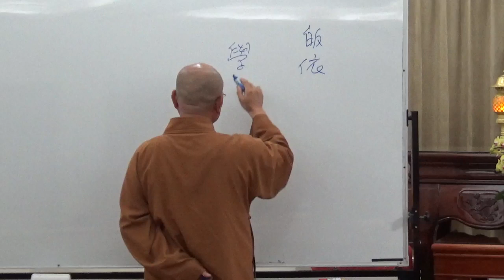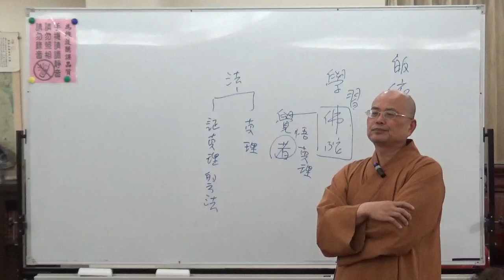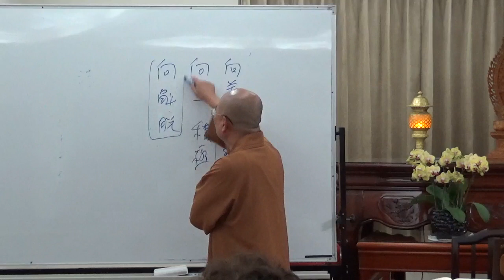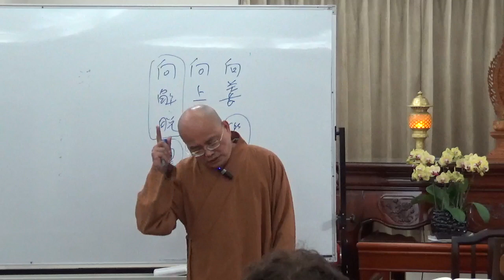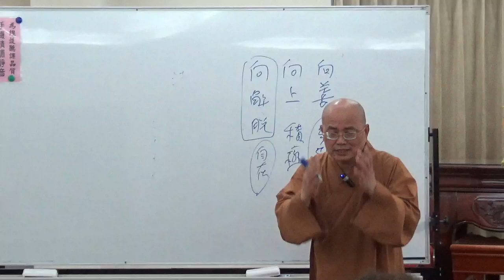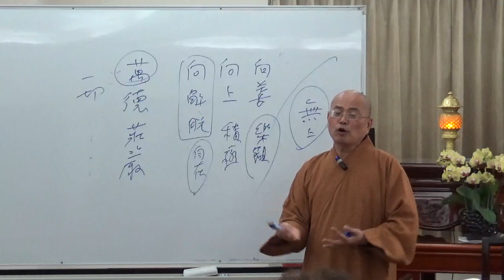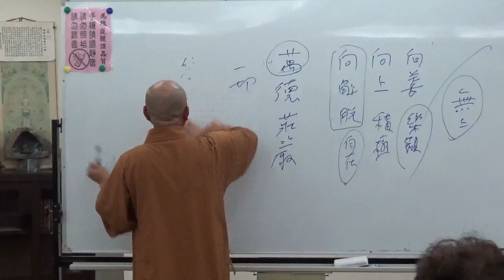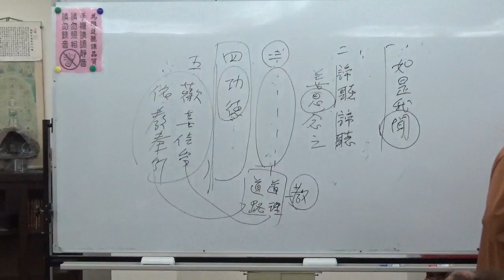成佛之道 002-1 ~ 如正法師